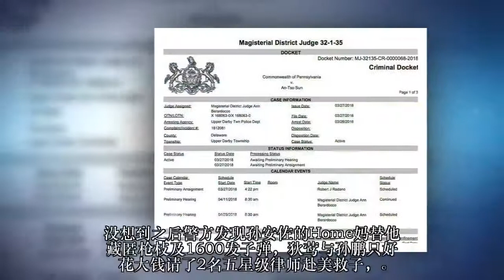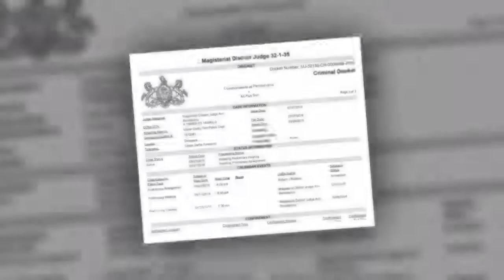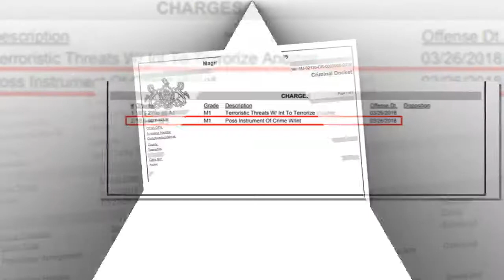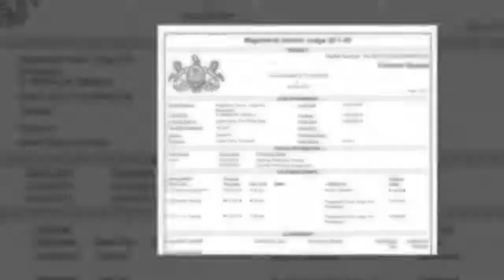孙安佐“罪名多加一条”律师遇最大难关！她出面冷揭：“确保定罪遣返！”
孙安佐在美国因向同学开了一场“扫射校园玩笑”被警方逮捕，

一开始孙安佐与狄莺等人都声称“只有子弹没有拥枪”，

没想到之后警方发现孙安佐的Home妈替他藏匿枪枝及1600发子弹，狄莺与孙鹏只好花大钱请了2名五星级律师赴美救子，

之前资深律师邱彰曾出面讲“狄莺稳赢了”，但美警不认反说“劝他认罪协商，才不会被关太久！”。
图片来源：苹果新闻

根据《苹果新闻》报导，孙安佐的案情一直都在变动，

虽然狄莺请了2名强大律师，但是现在碰到了最大难关是“对手检察官背景相当强大，不可小看”，

该名检察官拥有30年的经验，一上任时就宣布“会着手打击枪枝犯罪！”，因此对于孙安佐事件更不可能放过。

根据宾州法院最新公告，孙安佐的最除了有恐吓威胁外，罪名还多增加一条“持有犯罪工具”，

原本孙安佐的案件是要在4月11日开庭审判，

但突然喊卡延到25日，原本狄莺的律师要开记者会说明，但最后以“无法预见的情况”取消，

知名律师邱彰则出面表示

“这一条通常都会加的，因检方要确保能将他定罪，

但因前一条恐吓攻击已够大，预计加这条